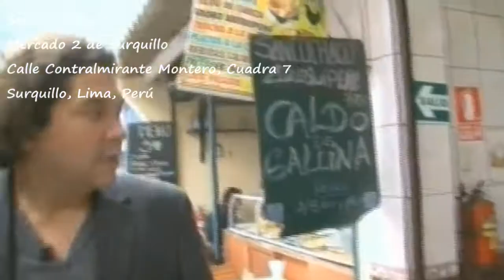Señora Aleja - Surquillo, Lima, Perú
Señora Aleja
Mercado 2 de Surquillo
Calle Contralmirante Montero, Cuadra 7
Surquillo, Lima, Perú

Programa: Aventura Culinaria